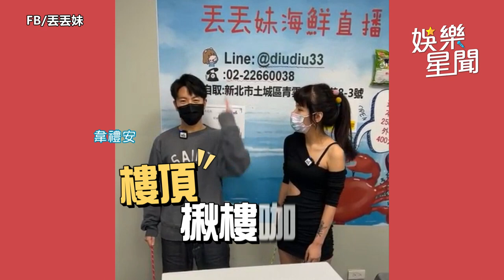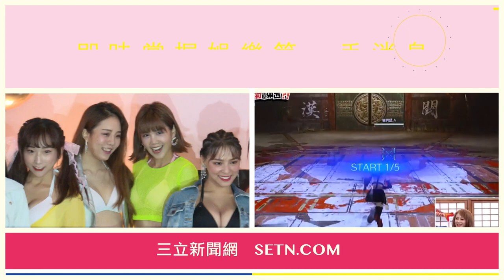丟丟妹「送200支哀鳳」被股東罵翻 公開點名八三夭業績墊底｜娛樂星聞